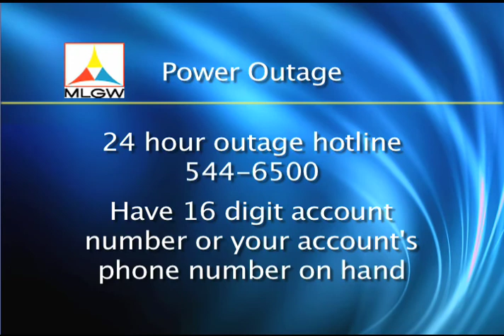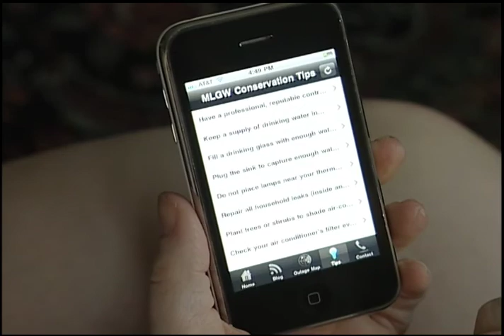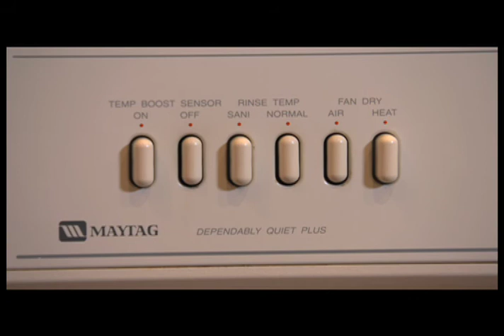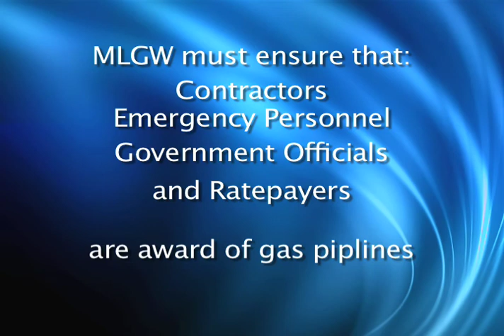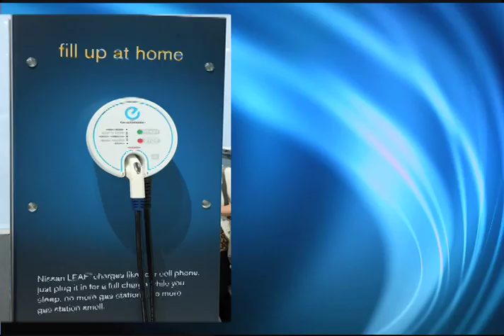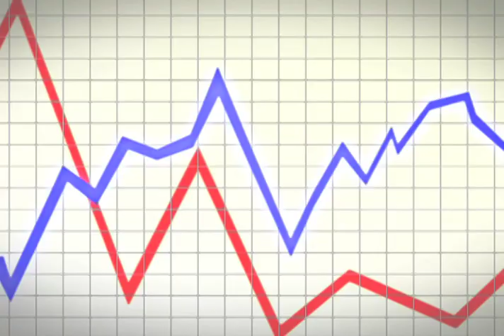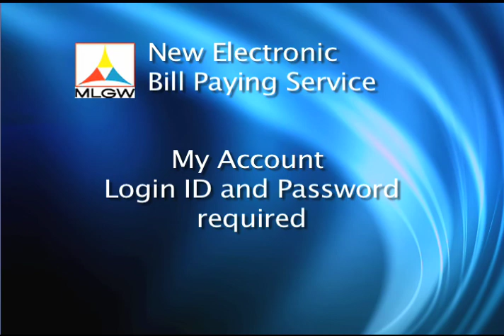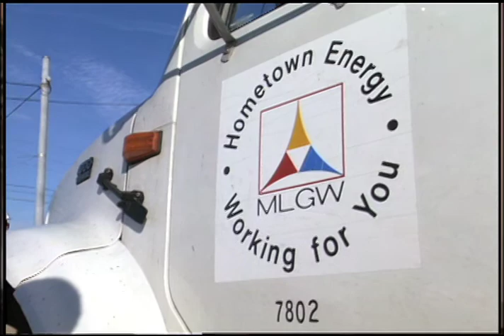Memphis Energized: May/June 2011 Edition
Memphis Energized is a half-hour television program that features important news from Memphis Light, Gas and Water. Each edition of Memphis Energized features energy-saving information, vital safety tips, utility industry news and information on customer assistance programs. MLGW is proud to provide this essential information to our customers.